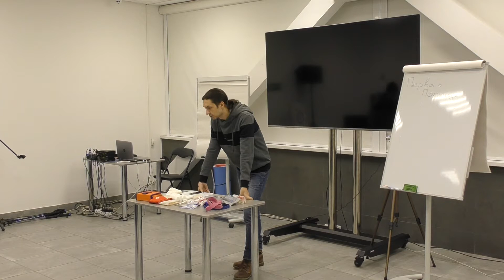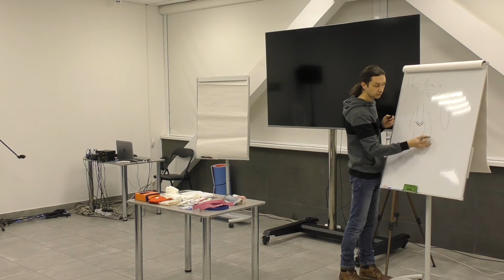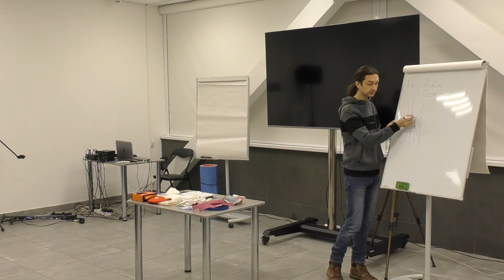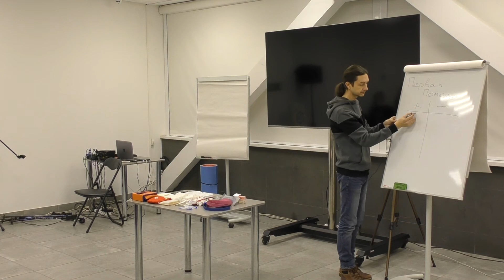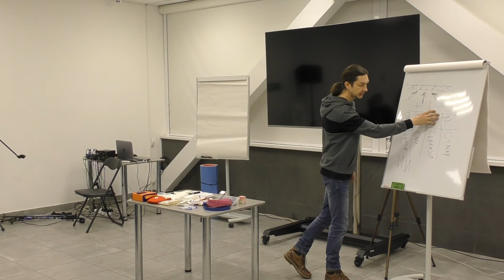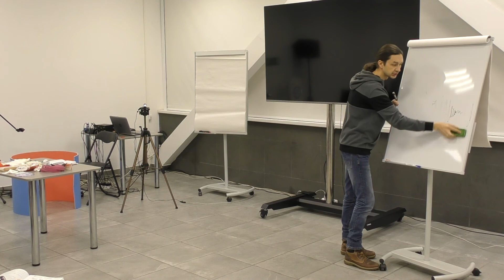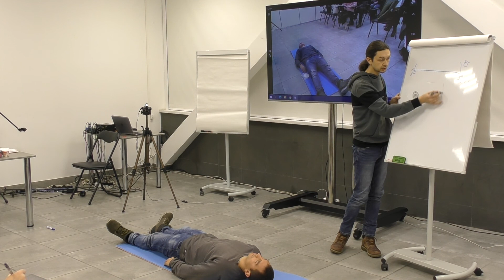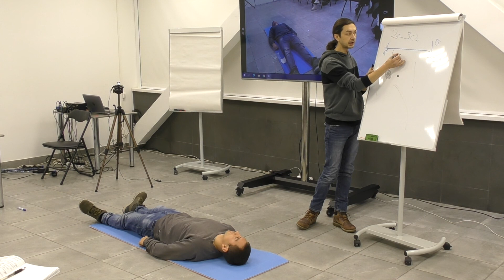Основы оказания первой помощи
лекция Антона Вакулова